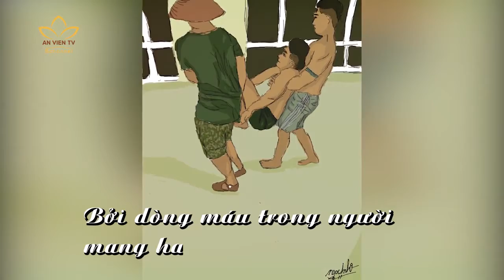Nghĩa cử tri ân những bác sĩ, tình nguyện viên trên tuyến đầu chống dịch An Viên 24h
- Facebook.com/bantinanvien24h.